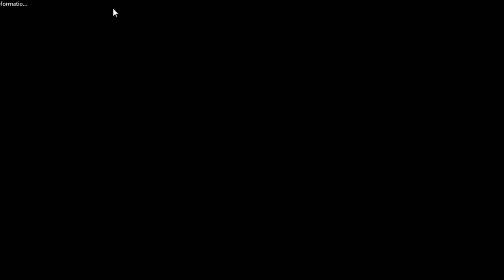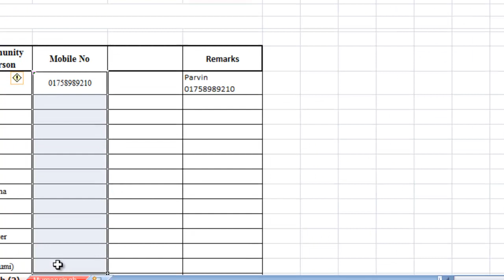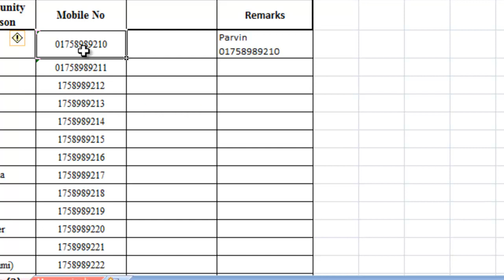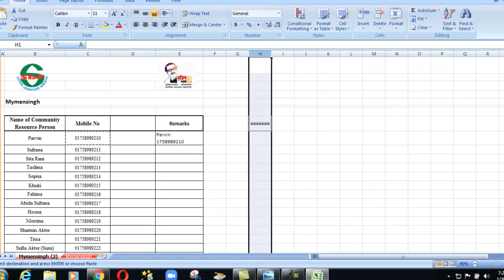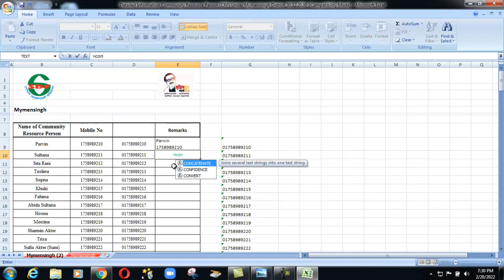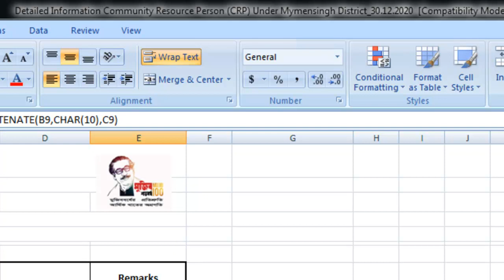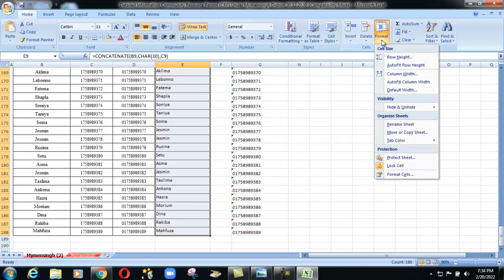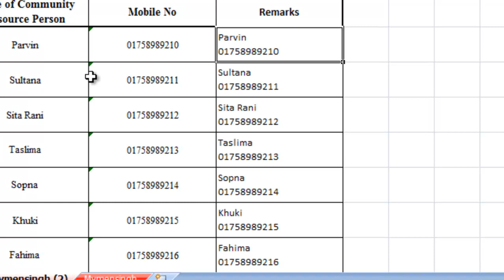How to Enter Zero Before a Number in Excel | শূণ্য সহ মোবাইল নাম্বার লিখাসহ একাধিক বিষয়।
How to add Zero in Front of mobile number in Excel | মাইক্রোসফট এক্সেলে শূণ্য সহ মোবাইল নাম্বার লিখারপদ্ধতিসহ একাধিক বিষয়।

এক্সেল ০১, ০২, ০৩ লেখার পদ্ধতিসহ একাধিক বিষয়।

1). To do this:
Select all the cells you need to add a zero to, right-click and select Format Cells.
In the Number tab, select Custom.
Under Type, enter 6 zeros.
Click OK.

2). Below is the formula for adding zero in front of the text,

"= Text (value, format text)"

For instance, if the cell, A1 contains 1234, and you apply the function, =TEXT(A1, "00000"), the function will display "01234" as a result.

3). Change the format from General to Text.

Select the range of cells you want to enter leading zeros in.
Go to the Home tab.
In the Numbers section click on the Format Dropdown selection.
Choose Text from the format options.

4). Add a custom format to show leading zeros.

Select the range of cells you want to add leading zeros to and open up the Format Cells dialog box.
Right click and choose Format Cells.
Use the Ctrl + 1 keyboard shortcut.
Go to the Number tab.
Select Custom from the category options.
Add a new custom format in the Type input. If you want the total number of digits including any leading zeros to be 6 then add 000000 as the custom format.
Press the OK button.